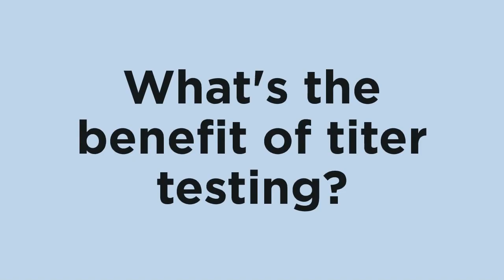Titer Testing - A Safe Alternative to Annual Vaccinations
Dr. Dodson, DVM, CVA, of Mariposa Veterinary Wellness Center explains titer tests for dogs and cats. Titer testing is used to determine a pet's immune response to a disease, rather than re-vaccinating or over-vaccinating.